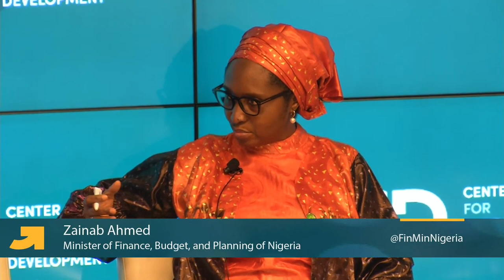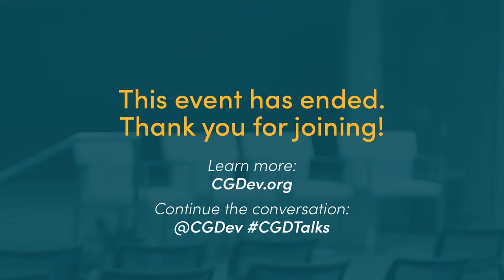Ensuring an Inclusive COVID-19 Recovery through Investments in Cash, Care, and Data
A growing evidence base reflects the COVID-19 pandemic has had an outsized negative impact on women and girls in low- and middle-income countries, exacerbating pre-existing economic and social gender gaps. An inclusive recovery from the COVID-19 pandemic will require grounding policies and investments in the reality that COVID-19 has been a gendered crisis. To ensure an inclusive recovery, CGD’s COVID-19 Gender and Development Initiative has proposed investments in three priority areas: cash, care, and data. At last year’s Generation Equality Forum, the Bill & Melinda Gates Foundation announced a historic $650 million commitment to promote women’s economic empowerment, framed around these core priorities.

At this event, Nigerian Minister of Finance Zainab Ahmed, Co-Chair of the Bill & Melinda Gates Foundation Melinda French Gates, and other high-level panelists will discuss pathways to a gender-equal COVID-19 recovery, approaches that donor institutions and governments are taking to achieve their goals, and remaining challenges.